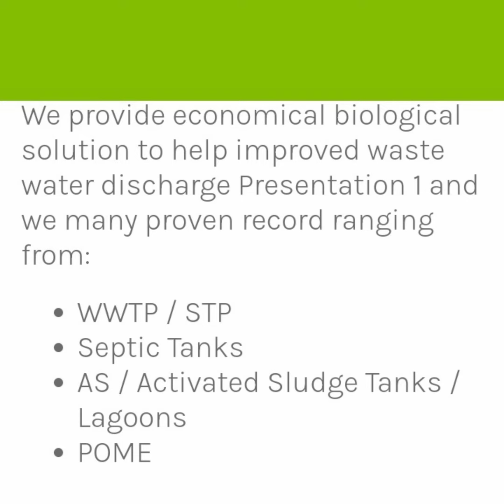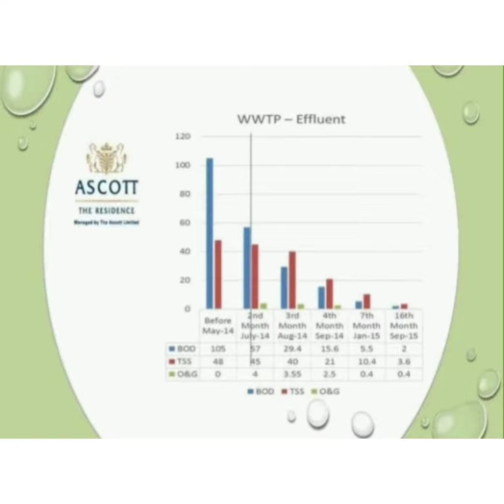Biological wastewater treatment for WWTP, STP, septic tank, activated sludge tank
We provide economical biological solution to help improved wastewater discharge Presentation 1 and we many proven record ranging from WWTP, STP, Septic Tanks, Activated Sludge Tanks, Lagoons, POME.

Case Story 1: ASCOTT Sathorn Bangkok, a 300+ Rooms Serviced Apartment Hotel with more than 200 m3 water consumed daily have seen the waste water parameters improved since 2014.

Case Story 2: A 5-star hotel seen the Effluent Tank Discharge improved significantly in less than 1 month of applying.

Case Story 3: Virgin Cocoa Kanchanaburi Factory, a cookies factory that uses coconut milk as main ingredient that seen the waste water successfully treated within limited budget over 4 months BOD dropped more than 99% and within the discharge parameter permitted.